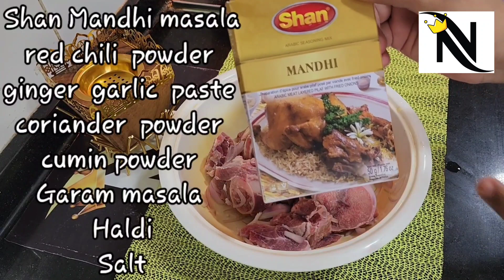Mutton Fry MANDHI 🐐Shan Mandhi masala#recipe Neha's Unique Kitchen